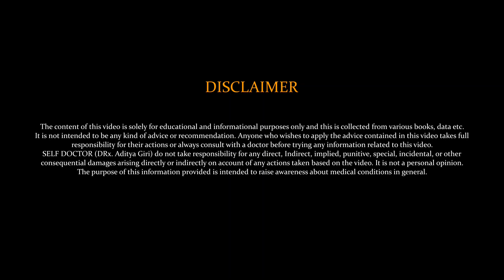अमरूद खाने के 8 बड़े फायदे | amrud khane ke fayde | SELF DOCTOR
About This Video:
Namaskar🙏: Aaj ki is video me mne amrud khane ke fayde ke baare me bataya hai, ye jaanna aap sabhi ke liye bohot important hai, because in today's time people do not pay much attention, then you can do this. You can know everything through the video, hope you liked this video !! Thank you very much❤️

Timestamp:
0:00 Intro
0:40 amrud khane ke fayde
2:38 amrud khane ka tarika
3:04 important points
4:15 end of video